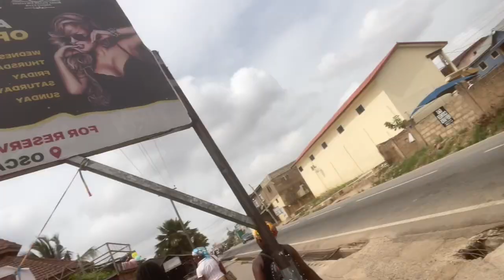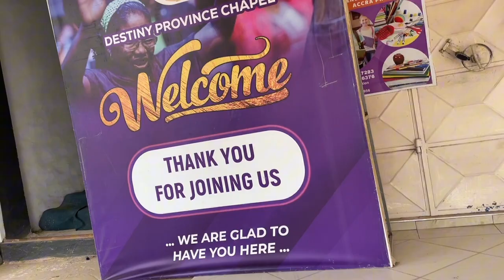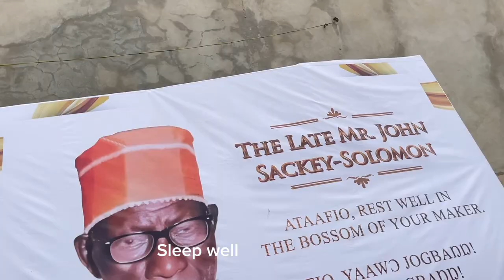I ATTENDED A BIG PARTY FUNERAL IN GHANA AND THIS HAPPENED